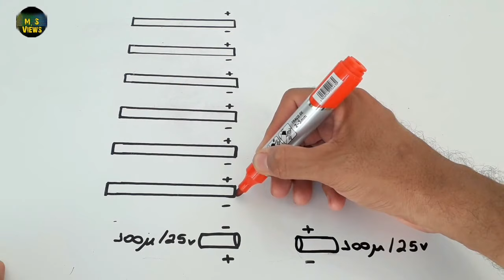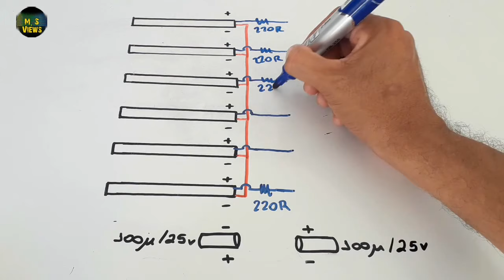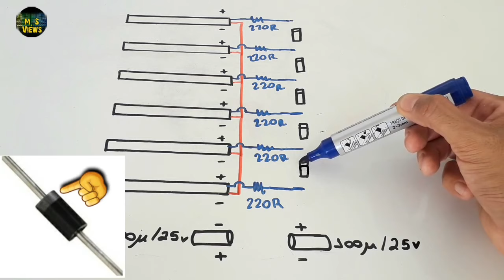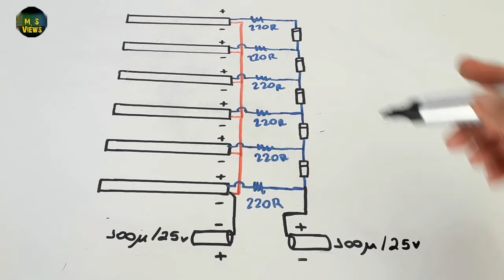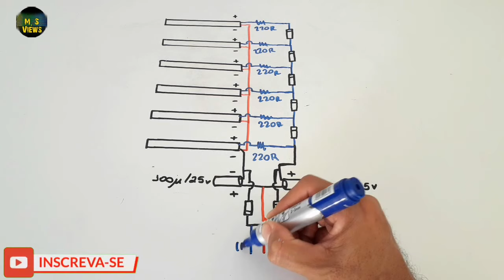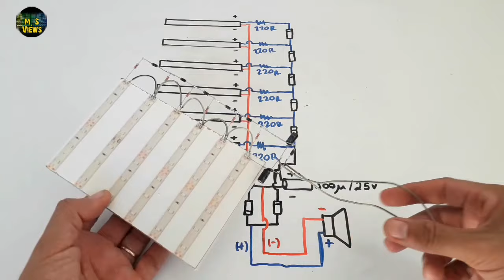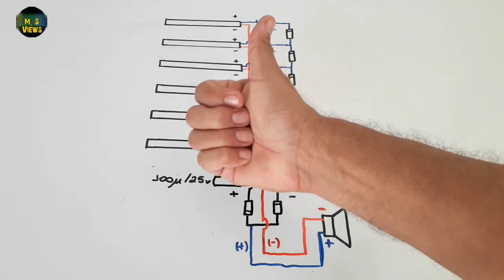Vu Meter feito com fita led muito fácil de fazer.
➡️ Olá, pessoal, esse é um projeto de VU feito com fita led. É um projeto muito fácil de fazer e você pode seguir o esquema passo a passo da montagem assistindo ao vídeo até o final. Vu meter feito com fita led. Você pode, ainda, utilizar várias cores no seu projeto, o que deixará ele ainda mais legal. Veja como fazer um VU Meter usando pedaços de fita led. Vu meter bem legal feito com fita led. Assista o passo a passo de como fazer VU Meter com fita led. Veja o  Esquema VU Meter passo a passo feito com fita led e muito fácil de fazer.

➡️ Galera, caso tenham interesse, indico essas plaquinhas dos links para você que quer montar algum projeto ou aproveitar aquelas caixinhas que ficaram do velho Home Theater.

✅️ Para montar o projeto vc irá precisar:

* fita led 12v
* diodo 1n4007, quantos fores necessários
* resistores de 220R
* 2 capacitores eletrolíticos de 100u/25v
* fios de cobre

➡️ Como fazer mini amplificador de áudio com transístor passo a passo. Faça você mesmo um mini amplificador de áudio super potente usando um transistor. Amplificador de áudio simples e super potente. Mini amplificador de som super potente feito com transístor.

Grande abraço.

Vlw.